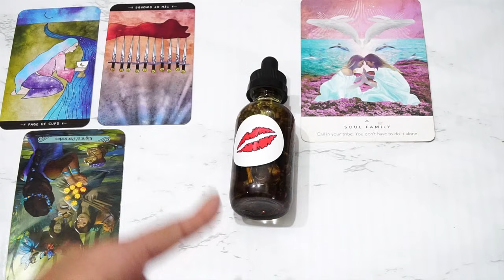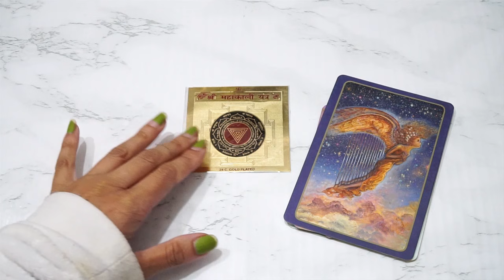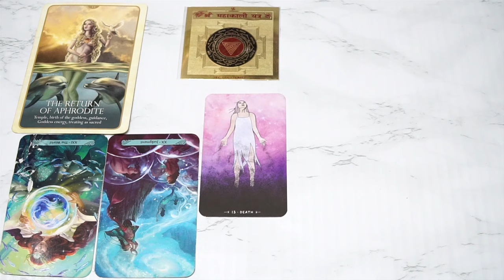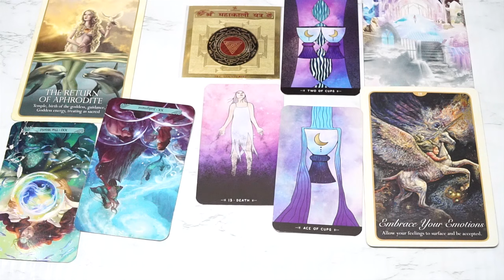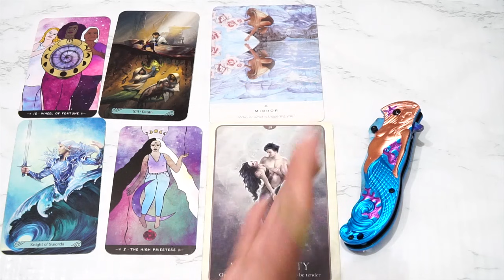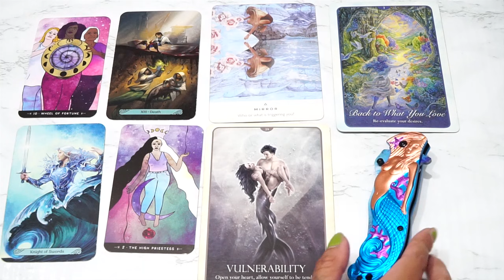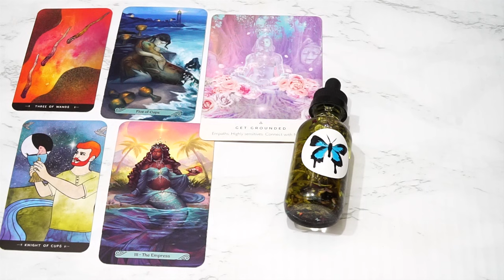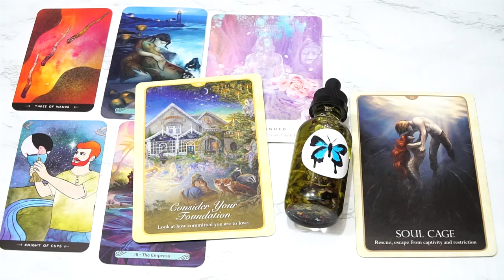🍂 WHAT'S COMING IN THE NEXT 2 MONTHS FOR YOU? 🔮 PICK A CARD 🍂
1- 1:37
2 - 10:13
3 - 20:08
4 - 27:55

               *bonus content, weekly readings, journal sessions, herbs, spells and more!